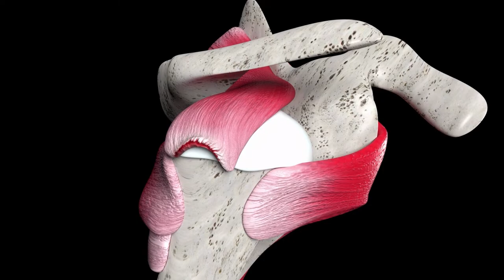What Causes Shoulder Pain And How To Find Relief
Is your shoulder pain due to rotator cuff or sports injury? Treatment tips and advice from chiropractors and physios at Sundial Clinics, Brighton.
We cover:
Shoulder Injuries Due To Sports
In younger people especially, shoulder pain is generally associated with shoulder instability, especially for sporty types.

Is Your Shoulder Pain Due To Rotator Cuff Injury?
One of the most common areas of shoulder pain as we get older lies at the rotator cuff. Your rotator cuff muscles are almost constantly working during any shoulder movement, as they reinforce the stability and mobility of your shoulder. The pain often results from overuse or demanding activities, but sometimes it can come on for no apparent reason.

Helping Shoulder Pain Yourself
You can buy painkillers over the counter but these are really only suitable for short-term relief. These tips will help.

Relief From Shoulder Pain: The Sundial Way
Everyone’s body works differently, which is why we always outline a treatment plan specifically tailored to you.

Live in Brighton? Get in touch for an appointment or book online. We’re always happy to see you.